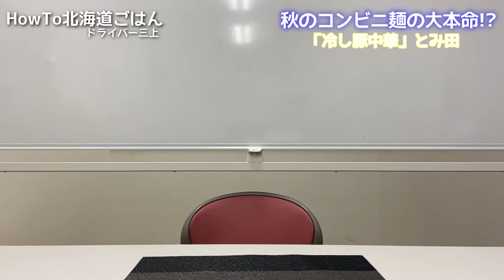#189 セブンイレブンの冷し豚中華【Cold Pork Ramen by Chukasoba TOMITA】【Hokkaido Gourmet 101】How to 北海道ごはん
今回のメニューは「中華蕎麦とみ田監修 冷し豚中華」です。（550円)

            購入先： セブンイレブン 札幌本町１条９丁目店

           住  所   ： 札幌市東区本町１条９丁目１−４０

あの中華蕎麦 とみ田が監修する二郎系冷やし中華！
極太麺と魚介豚骨スープ、そしてガリマヨが食欲を刺激します！
中に入っている茹でもやしやキャベツのシャキシャキ食感も楽しい一品！

皆さん是非お試しあれ！

【Today’s Menu: Cold Pork Ramen by Chukasoba TOMITA】(550JPY)

 open hours: 24hours

Sold only at Seven Eleven, produced by famous Ramen Shop Tomita!
THE great thick noodle with cold soup.
Very thick noodles is very good on rich and deep soup and garlic mayonnaise sharpens you up!
Bean sprout and cabbage is so nice to bite! What a chunky texture!! You can get more Satisfaction!

【How to and What to EAT Japanese Foods for International Visitors 101. 】

どうやって食べるのかご覧ください。

★三上リスペクト動画